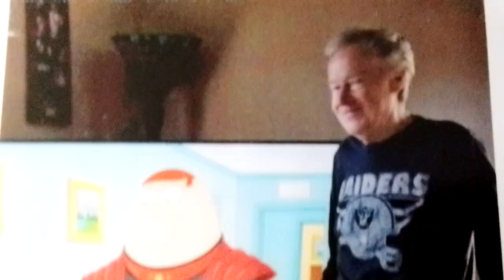Bob Is Taking Snowball Home!